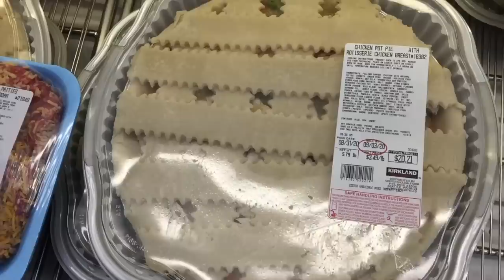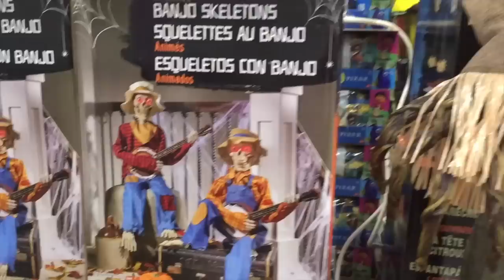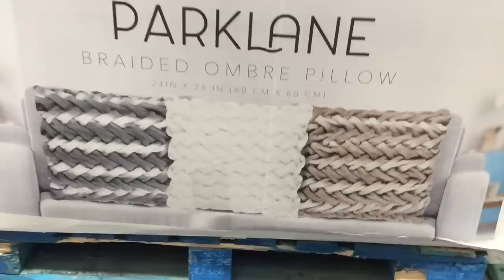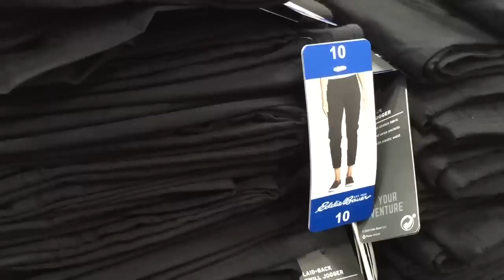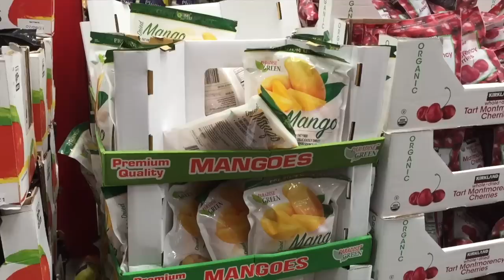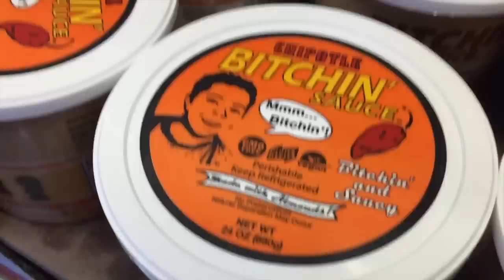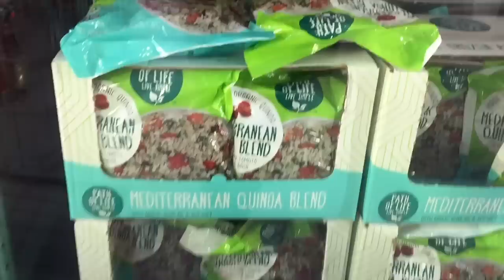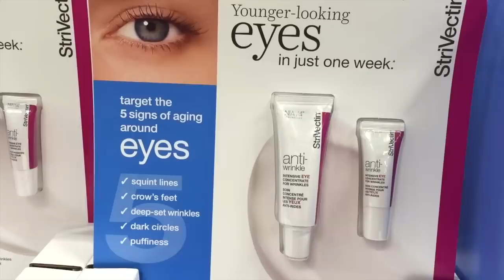Everything New at Costco Fall 2020! Halloween Stuff + Clothes + Foooood! Costco Shop With Me!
Hey party people!  Thanks so much for hanging out with me while I share this new costco shop with me video! We explore and find all everything new at Costco for this fall / Halloween season!  this includes, Halloween decor, fall inspired food like pumpkin pie, Halloween costumes at Costco and more! We also browse the clothes section, kitchen section, and whatever I found new in the bakery and food section as well!  I hope you enjoy shopping with me at Costco!

Best,
  Kim!